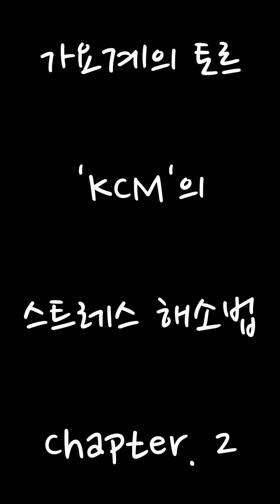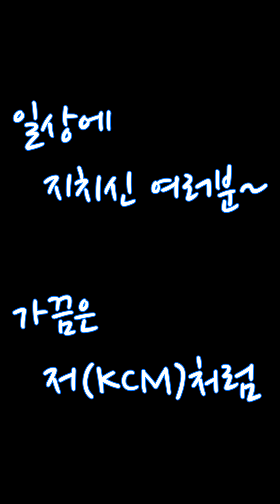KCM - "스트레스 해소법 3종세트"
안녕하세요 씨엠입니다!!^^

저번에 올렸던 뒷북영상 두번째^^

뭐든좀 재미있게 좀 남기고 싶어서^^

좀 재미있게 편집을 해봤어요^^

스트레스 풀고싶을때^^

날따라 해봐요^^

3종셋트!!

앞으로 많은 모습 좋은모습

좋은음악으로 찾아뵐께요^^

궁금한 사항은 언제든지 위 메일주소로 연락 바랍니다.